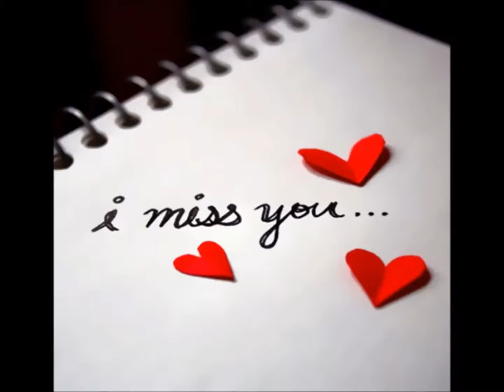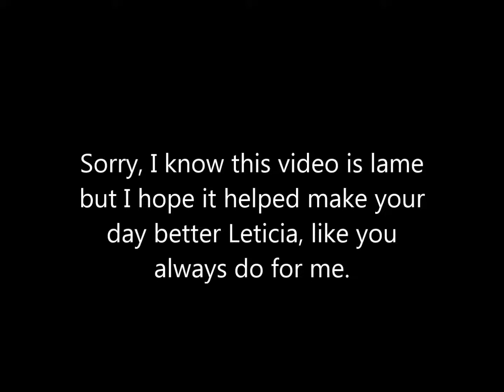A suprise for my best friend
Its not the best video out there but its a song and slideshow for my best friend out there, Leticia Wilson.